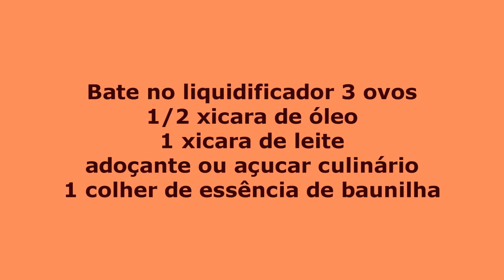Aprenda a fazer um delicioso bolo de Banana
Bolo de Banana especial by Achiles

Para a massa:
3 ovos
1/2 xicara de óleo
1 xicara de leite
2 bananas picadas
2 xicaras de aveia
2 colheres de maizena
60 gotas adoçante ou açucar culinário
1 colher de sopa de essencia de baunilha
1 colher de sopa de fermento em pó.

PARA O FUNDO DA FORMA (untada e polvilhada com aveia)
banana
canela em pó
granola
passas
leite em pó
gotas de adoçante ou açucar demerara
um pouco de leite.